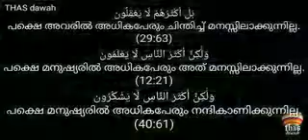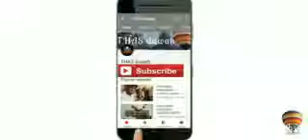I love my allha